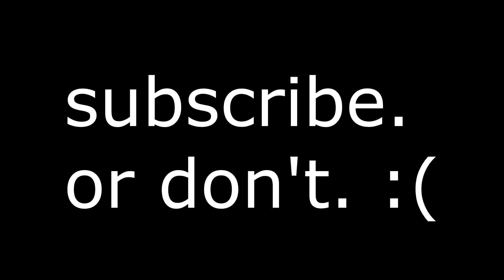Overwatch's Jiggle Bells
The luckiest loot unboxer of the Winter Wonderland.
Merry Christmas!